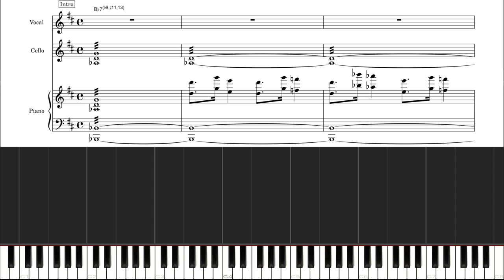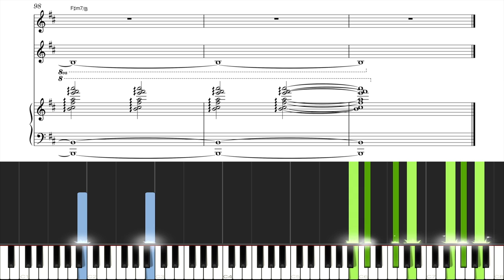Tom Jobim - Sabiá (Morelenbaum²/Sakamoto) [Tutorial & Score]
"Sabiá" aka "The Song of the Sabia"
Composed by Antônio Carlos Jobim
Lyrics by Chico Buarque
English lyrics by Norman Gimbel (Sung by Frank Sinatra)

Arranged and performed by Paula Morelenbaum,
 Jaques Morelenbaum & Ryuichi Sakamoto

Software: MuseScore, Synthesia, DaVinci Resolve, iMovie

Vou voltar
Sei que ainda vou voltar
Para o meu lugar
Foi lá e é ainda lá
Que eu hei de ouvir cantar
Uma sabiá
Cantar
Uma sabiá

Vou voltar
Vou deitar à sombra
De um palmeira
Que já não há
Colher a flor
Que já não dá
E algum amor
Talvez possa espantar
As noites que eu não queira
E anunciar o dia

Vou voltar
Não vai ser em vão
Que fiz tantos planos
De me enganar
Como fiz enganos
De me encontrar
Como fiz estradas
De me perder
Fiz de tudo e nada
De te esquecer

I'll go back, I know now that I'll go back, that my place is there,
And there it will always be, there where I can hear the Song of the Sabia.
I'll go back, I know now that I'll go back, I will lie in the shadow of
A palm that's no longer there, and pick a flower that doesn't grow.
And maybe someone's love will speak the night.
The lonely unwanted light that may bring me through the new day.
I'll go back, I know now that I'll go back, they won't be in vain,
All the plans I made to deceive myself, all the rose I made just to lose myself,
All the love I made to forget myself, those mistakes I made just to find myself.
Of the Sabia.